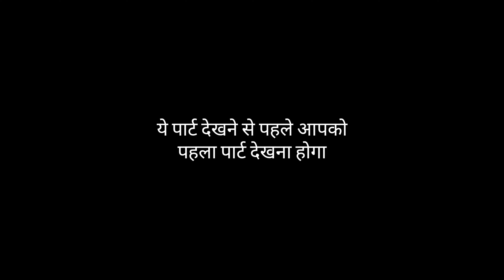The Time Loop (Part 2) | Sci-fi Comedy Video (4k) | T94